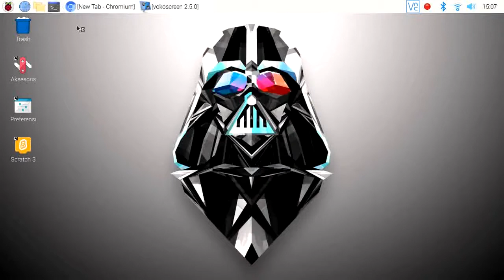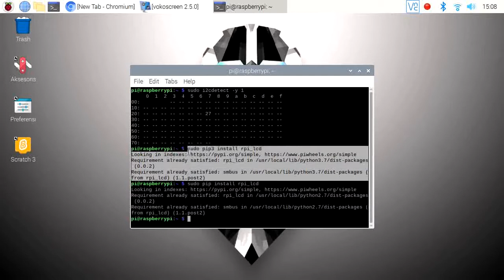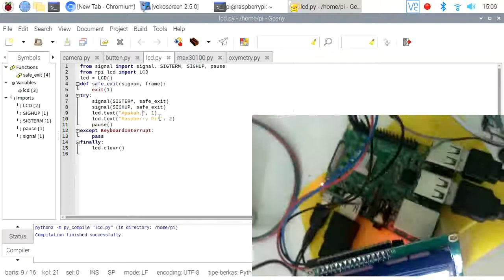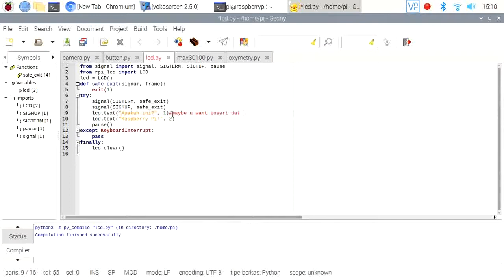Raspberry + LCD I2C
TUTORIAL FOR Raspberry Pi 3 + LCD 2x16 I2C

For Basic Programmer
For Beginner
For US

Semoga Bermanfaat 😊